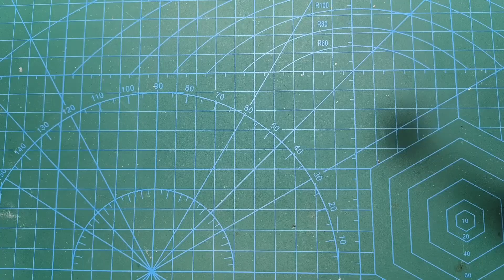How To Make A 3.7 Volt Battery Charger With Alarm | 3.7v battery charger kaise banaye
1. 3.7v battery charger kaise banaye
2. How To Make A 3.7 Volt Battery Charger With Alarm
3. how to make 3.7 volt battery charger using transistor
4. how to make 3.7v battery charger with alarm
5. how to make 3.7 volt battery charger using buzzer
6. how to make 18650 battery charger with alarm
7. 3.7v battery charger with alarm
8. how to make lithium ion battery charger with alarm
9. how to make 3.7v lithium ion battery charger
10. how to make 3.7v battery charger with auto cut off